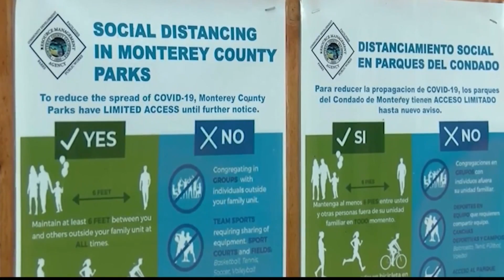Expertos informan sobre el aumento de peso en niños pequeños en la Costa Central